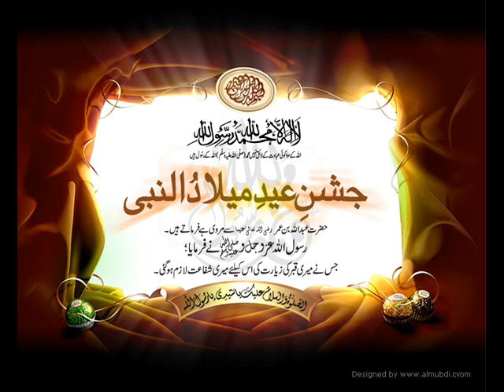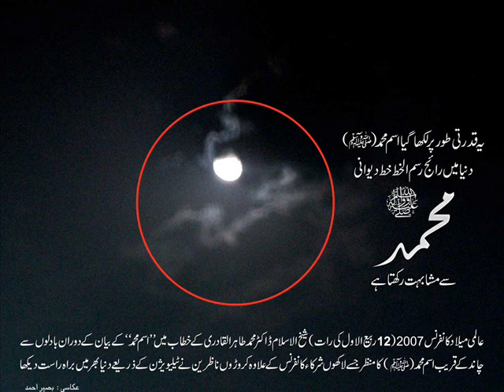KALAAM-E-JANASHEEN-E-MUHADDIS-E-AZAM HIND:MADNI MIAN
NAZUK SE GHAR MEIN REHTAY HEIN : KALAAM-E-JANASHEEN-E-MUHADDIS-E-AZAM HIND
KALAAM: HUZUR MADNI MIAN OF KACHOCHA SHARIF
VOICE AND RECITATION: HASSAN-E-HOUSTON  AND FAKHR-E-SAMUNDRI SAYYEDI AYAZ MUFTI
ALBUM#7
ZIKR-E-SERWAR MEELAD-U-NABI SPECIAL 2010